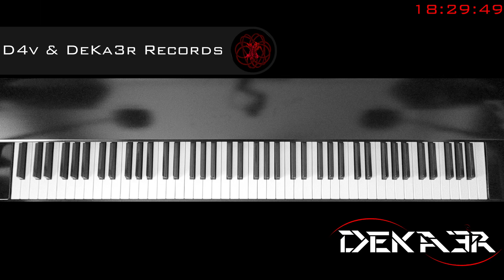🔴 IRL - ESTUDIOS PROFUNDOS DE PIANO - FA SOSTENIDO MAYOR - ESCALAS EN OCTAVAS - 390